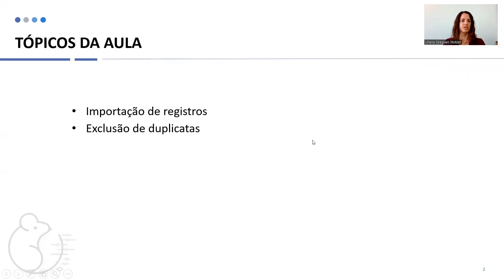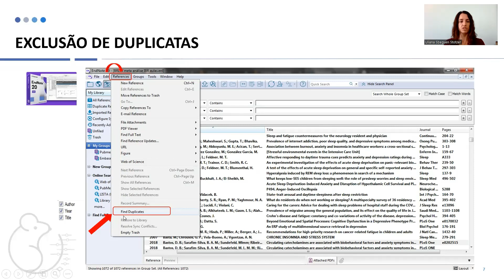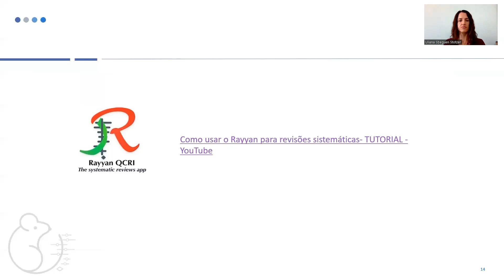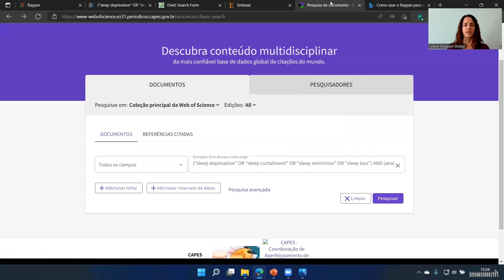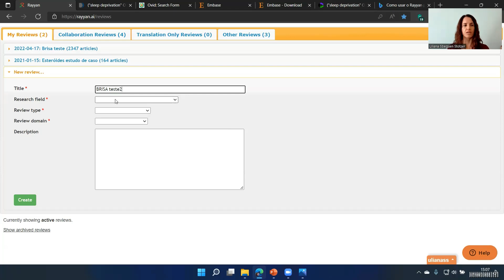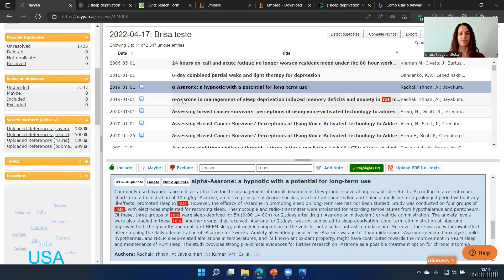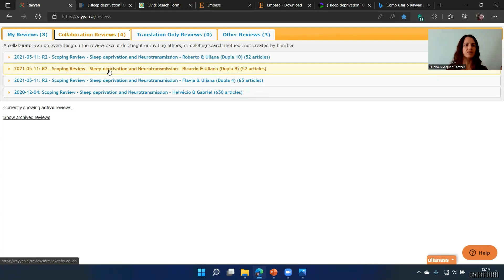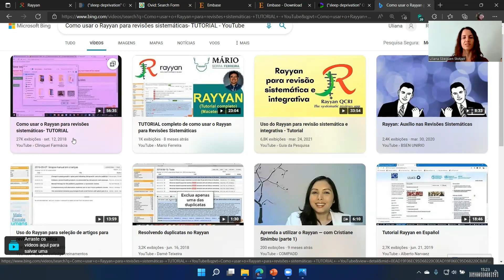Aula 5.1 - Importação de registros e exclusão de duplicatas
A colaboração BRISA (Brazilian Reproducibility Initiative in preclinical Systematic review and meta-Analysis) organizou uma formação em revisões sistemáticas e meta-análises que ocorreu de Agosto-Novembro 2023 com objetivo de formar novos membros para o grupo. O próximo curso para acesso ao BRISA deve ser em 2024, enquanto isso, o material completo do curso está disponível.

O curso é dividido em 10 módulos, sendo eles:
1. Introdução às revisões sistemáticas
2. Formulando uma pergunta de pesquisa
3. Estruturando uma busca bibliográfica
4. Definição de Critérios de Inclusão e Exclusão
5. Revisão e seleção dos artigos
6. Extração de dados
7. Risco de viés e viés de publicação
8. Meta-análises
9. Protocolo para Revisão Sistemática
10. Relato dos resultados

Este material e seus suplementos se encontram em nossa pasta compartilhada no Google Drive

Você gostaria de sugerir outro material ou recurso de treinamento, ou compartilhar as suas impressões? Clique aqui para acessar o formulário de avaliação do nosso curso

Uma ótima experiência e aprendizado a todos.